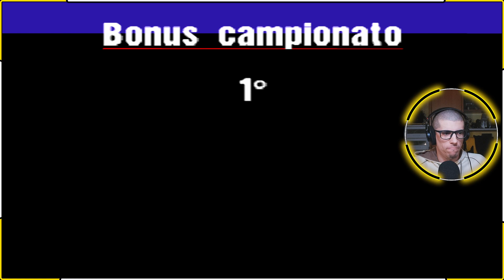🟡GRAN TURISMO PS1🟡RODAGGIO E SO SOLDI🟡RETRO-ME🟡07🟡SERIE🟡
Un RETRO PS1 di un gioco di simulazione di guida,il primo che fece scuola per generazioni,GRAN TURISMO 😍 Dopo aver vinto,abbiamo una nuova macchina,la proviamo e..😱😭vabbè se sa RODAGGIO gente !🤣 Intrapresi un nuovo percorso e mi tamporare,mi derisero ma decisi di rifare la gara che mi diede gloria e fame e la vinsi...SO SOLDI ! 😂 NON SO BONO 😂🤣
Non ho tagliato niente dal video,quindi vedrete tutta la mia incompetenza nei cordoli e poi mi tamponano😂🤣 PS: NON SO MAI STATO BONO A STO GIOCO E CONTINUO 🤣😂